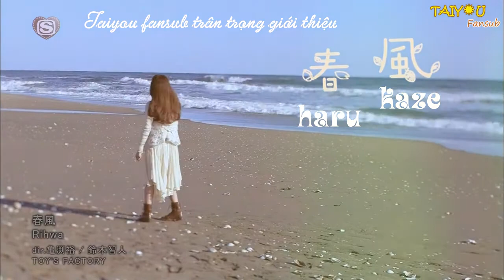[Vietsub+Kara] Haru Kaze 春風 - Rihwa | Boku no Ita Jikan OST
Full MV + Lyrics (Kan/Rom/Vietsub)
Drama : Boku no Ita Jikan 僕のいた時間 (Phút cuối đời tôi) OST
Song : Haru Kaze 春風 (Ngọn gió xuân)
Artist : Rihwa (リファ)
Music & Lyrics : Rihwa